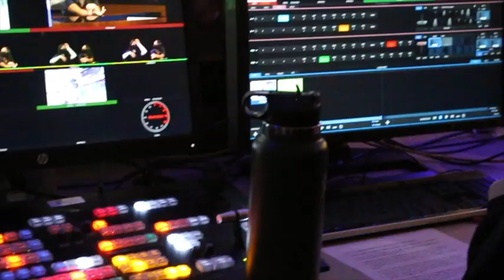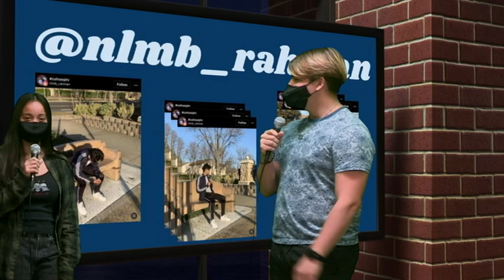COHS WPTV - 2/11/22